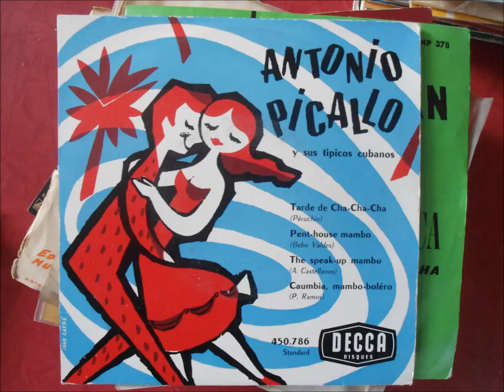Antonio Picalo y sus tipicos Cubanos - The speak up mambo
Nice Ep from France . Great instrumental version